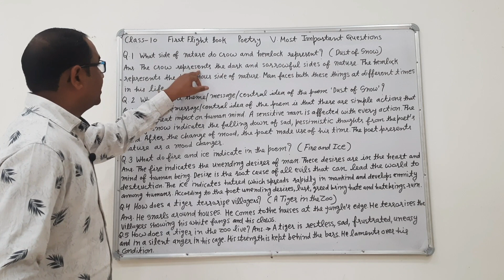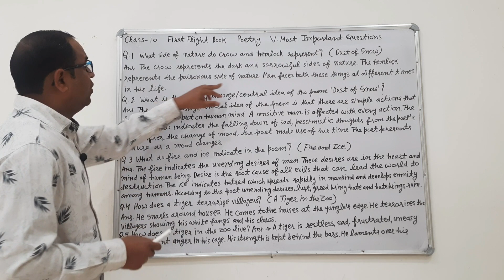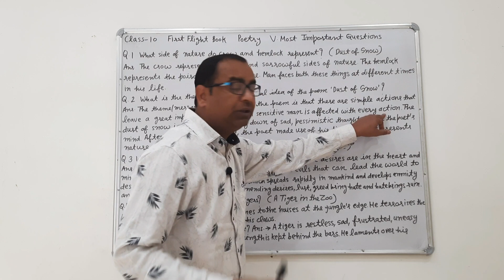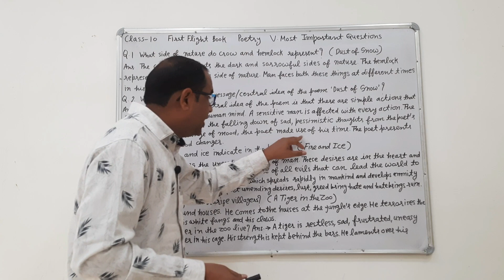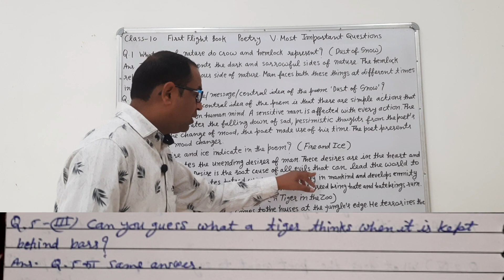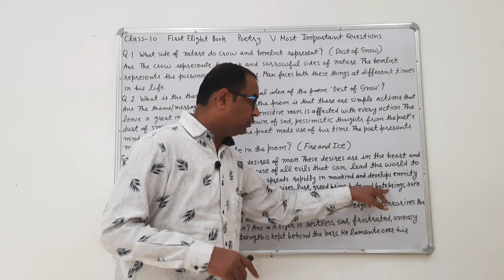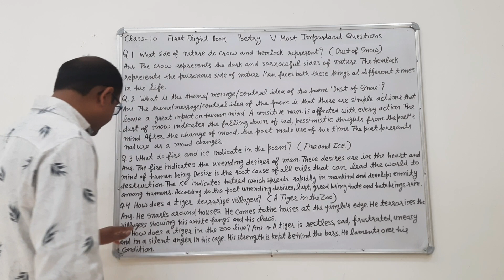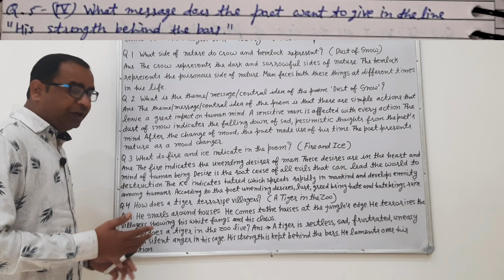Class 10 First flight poetry most important questions ● cbse/rbse class-10 English most questions